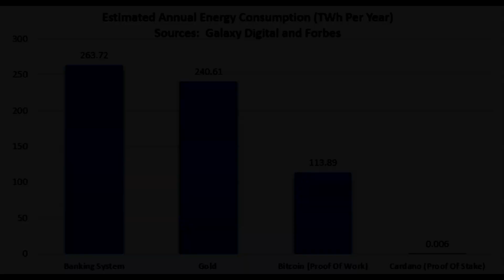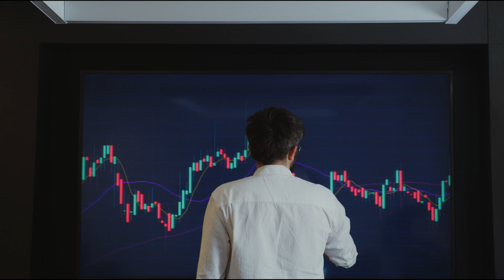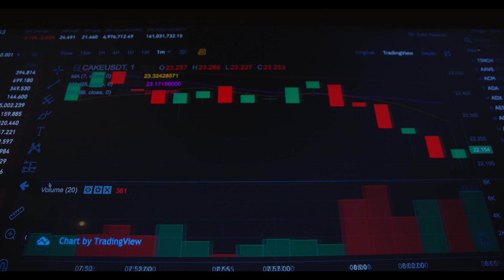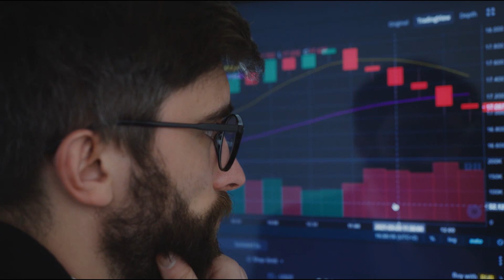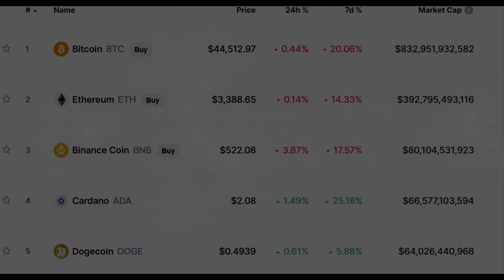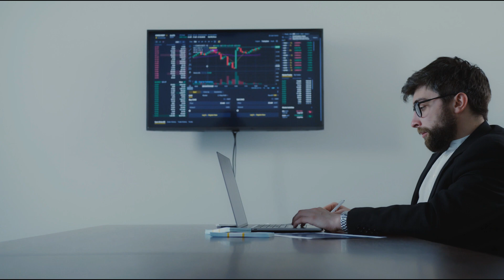What If You Invested $1000 In Cardano TODAY?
Right now, Cardano is at a price point of $1.96 & is up over 100% in the past 3 months. This means If you put in $1000 at the start of February it would now be about $2000. Looking even further back might cause some FOMO given that on January first 1 ADA was only 17 cents.

Without getting too worked up about the missed opportunity, let's talk about what might happen if you were to buy Cardano at the current price of $1.96. As you may know, Cryptocurrency markets are VERY volatile, which gives even more reason to research into an investment inside the crypto space.

So, let’s say you bought $1000 worth of Cardano right now you would have 510 ADA or Cardano. Now let’s say Cardano was to reach a $5 price point in the next year. This would mean your investment of $1000 would now be worth $2550, a healthy return of over 150% which would typically take 8+ years if you had put your money in the stock market.

Even though this return is great, there is no guarantee the price will go up and there will be a lot of times where the price may go beneath where you buy, and not just beneath your buying point but drastically less than where you bought, keep that in mind when dreaming of your 1000x returns, not that it will happen but in order to get higher returns you often will have to hold on tight because Cardano`` and crypto as a whole is a long windy road.